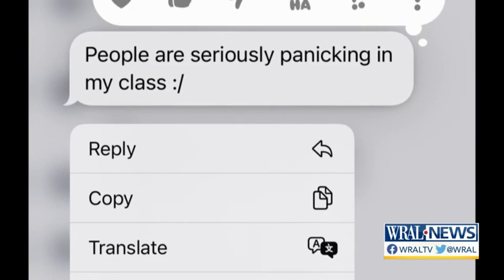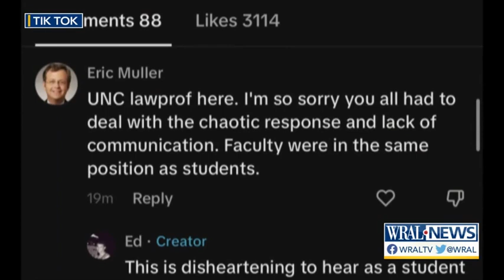At UNC, some classes continued through shooter search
Video shot by a University of North Carolina law student inside a classroom during a campus-wide lockdown was garnering thousands of shares Tuesday, a day after a faculty member in Chapel Hill was shot and killed and a doctoral student taken into custody for the shooting.